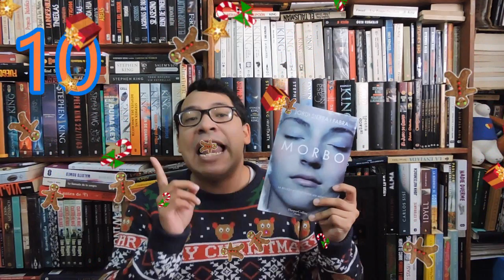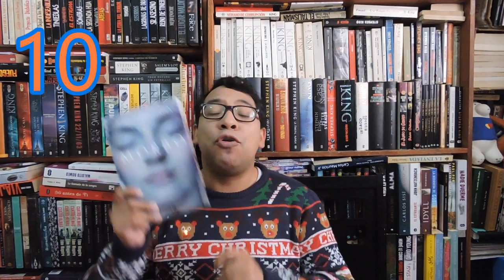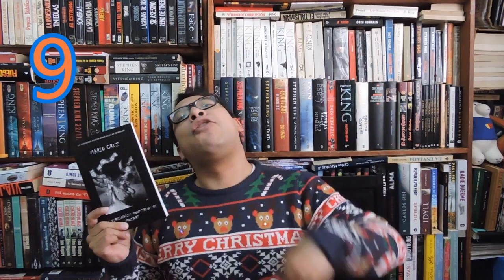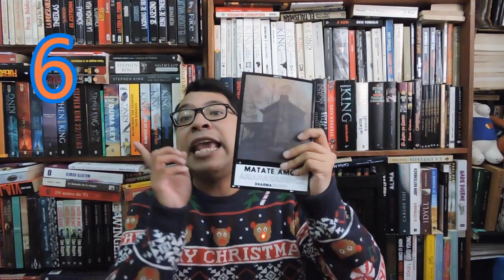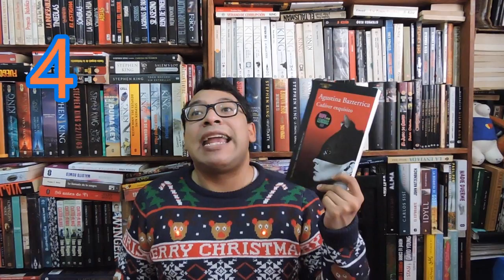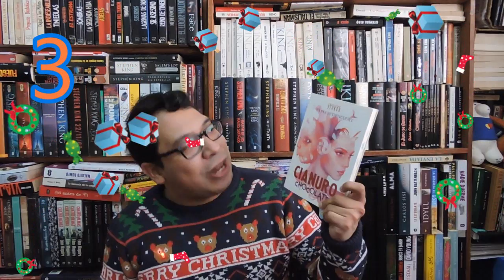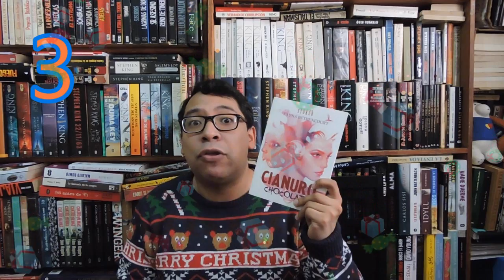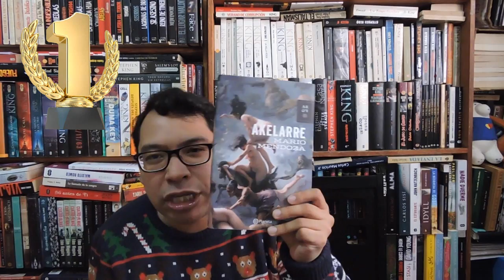TOP MEJORES LECTURAS 2020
Pues se termina el año 2020. Y como ya es costumbre en el canal hagamos este top de los mejores libros que he leído este año.

Muchas gracias maliknos y malknas por estar otro año más en este canal y por darme sus consejos, recomendaciones y palabras de ánimo. Sin ustedes no soy nada. Que el próximo año 2021 este lleno de mucha salud, tranquilidad y buenos libros. Los quiero mil, los quiero siempre.